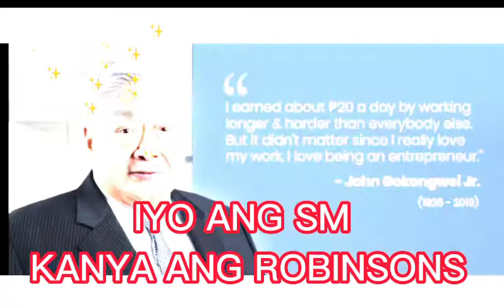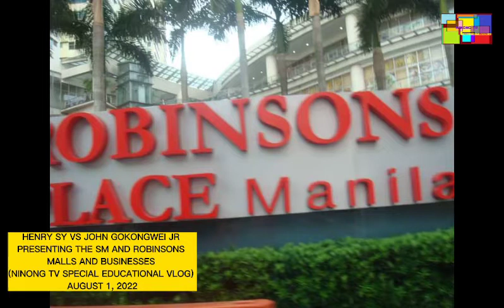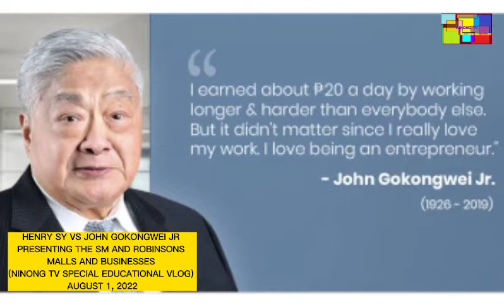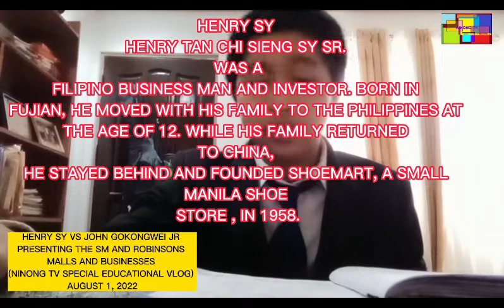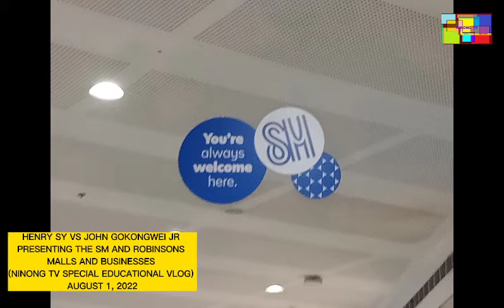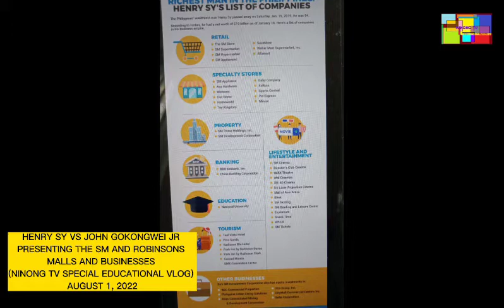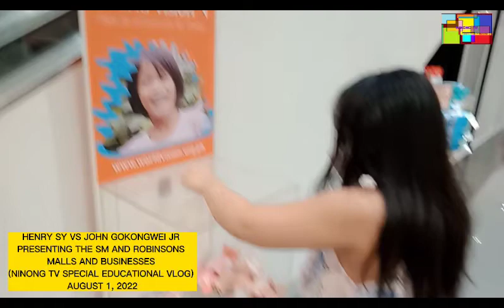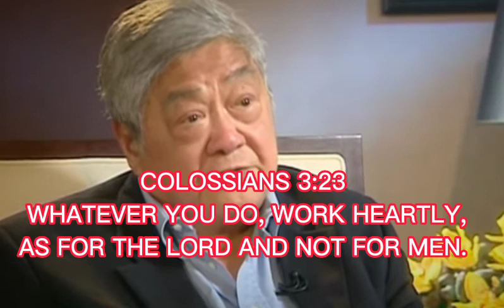HENRY SY VS JOHN GOKONGWEI JR PRESENTING THE SM AND ROBINSONS MALLS AND BUSINESSES AUGUST 1, 2022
HENRY SY VS JOHN GOKONGWEI JR
PRESENTING THE SM AND ROBINSONS MALLS AND BUSINESSES
(NINONG TV SPECIAL EDUCATIONAL VLOG)

Discovering the 2 legendary business tycoons of the philippines the Sm and Robinsons tandem and to learn their business strategies and CSR to help the people and to defeat the virus and to blessed others.

Together with your vlog presentors Dr. Norlito Gicana as John Gokongwei Jr. And Denver Ninong Castro as Henry Sy. To present the businesses of Sm and Robinson for a fun and educational entertainment and to discover who among here is the more businesses in the philippines not just 3, not just 10 or even 20 but he has 100+ businesses! Who is he?
🤔🤔🤔 Watch until the end and you will be amaze at the end. And a special vlog as we celebreate the 2 years of Ninong Tv that gives you educational vlog shows and entertainment.

Watch now and enjoy for this spectacular video vlog only here at Ninong Tv your educational vlog shows and entertainment!

Music and sounds is credited by Mr. Ramon "RJ" Jacinto and approved last December 17, 2020.